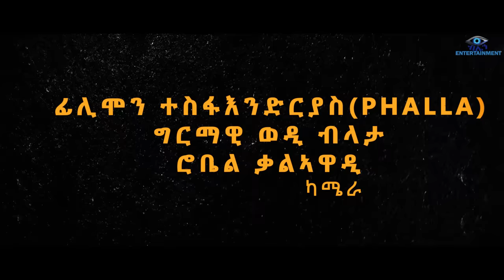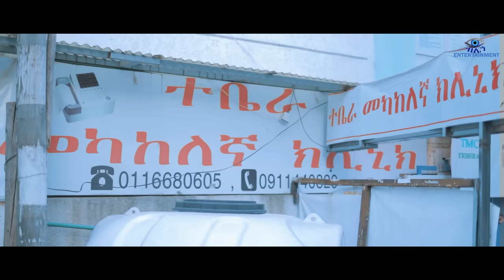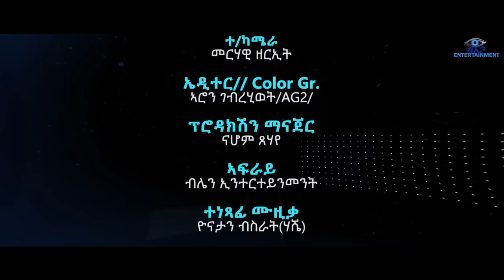300k VIEWS FULL MOVIE "Tsererta" የቀንየልና ፊልም "ጸረርታ" "Tsererta" By Filimon Teweldebrhan(ሰሓ)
official comedian Tesfu Brhane YouTube channel. I have a big dream.  Let our country's comedy grow and gain international recognition.  I am your brother Tesfu.